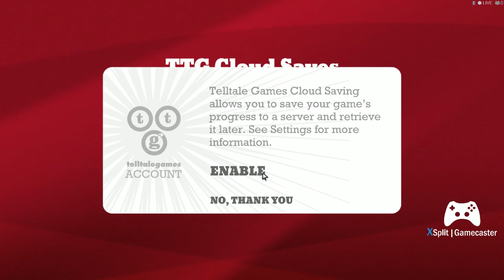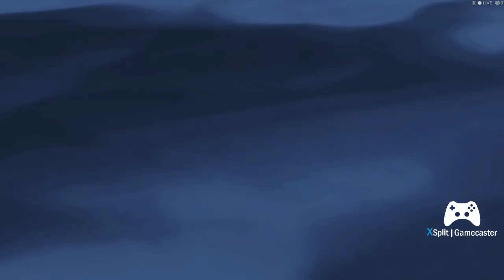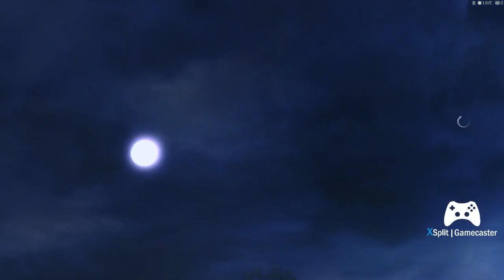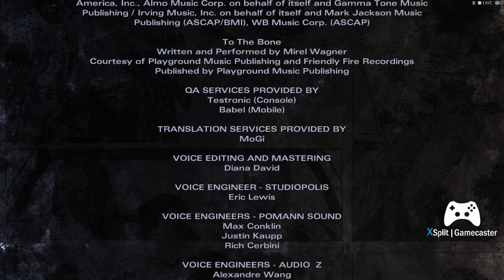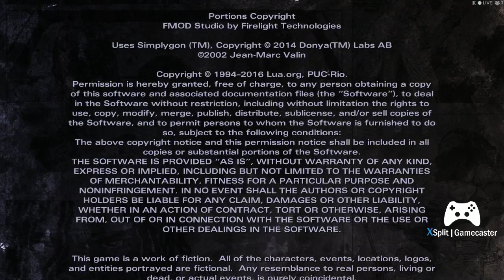The Walking Dead: Michonne Series | Long Game play | No Commentary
"In this third and final episode, feeling the weight of choices both recent and long ago, Michonne tries to protect an innocent family... but Norma and the vengeful Monroe crew are closing in. As reality shatters and the ghosts of the daughters she abandoned demand to be heard, your choices will determine who lives, who dies, and what redemption really means in a world gone to hell.""

Streamed on twitch @ancientproof